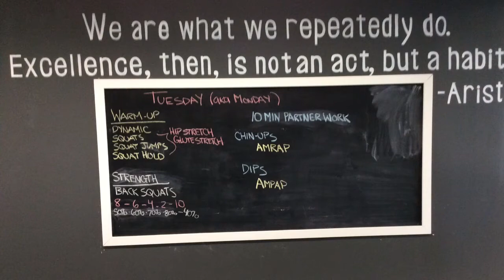8am Elite - SquatDay- Limitless Performance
Check out the 8am Crew running through a Squat routine and then Max Accumulation of Chins and Dips in 10mins for each Exercise!